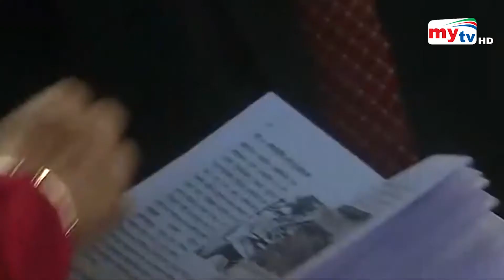Bangla News Update | 7.30 PM | 23 Dec 2021 | Mytv News